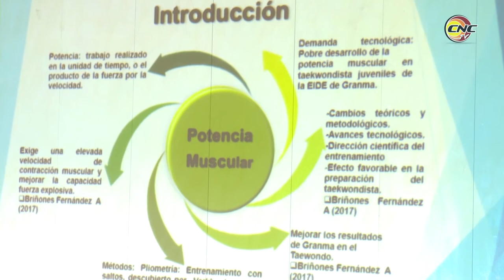Efectuada en Granma, primera graduación de especialistas de primer grado en Medicina del Deporte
Otro importante hecho se suma a la historia en Granma, con la primera graduación de especialistas de primer grado en Medicina del Deporte, lograda en el centro provincial de Medicina del Deporte, preparación esta que abarca a las provincias orientales. En el acto de graduación estuvieron presentes dirigentes del partido y del sector de Salud Pública en el territorio.